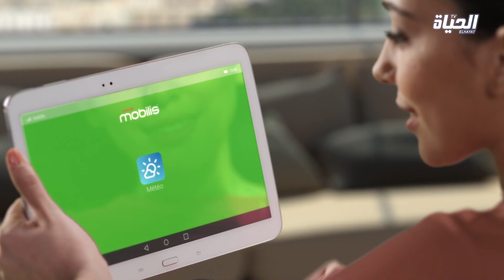الأحوال الجوية ليوم الأربعاء مساء 2019-08-07 أجواء مغشاة على المدن الشمالية